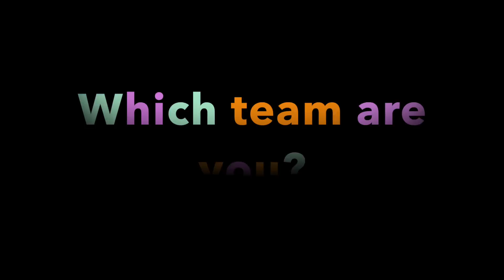LPS: Halloween Costume Contest Week 2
Hellooo all my lovely giraffes! It is Nicole here with another video! In celebration of Halloween getting closer, my channel is hosting a LPS costume contest!!
Vote for who gets voted off! Then, on Halloween the winner will be revealed!

VOTE BELOW IN THE COMMENTS
Maggie
Mikey
Cyrus

luv my giraffes